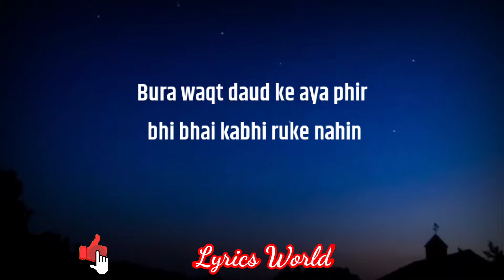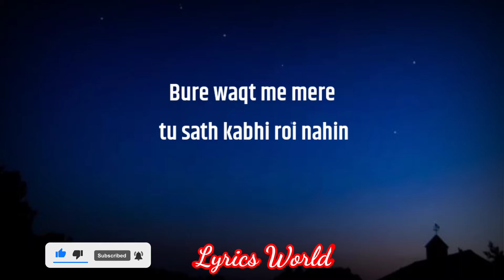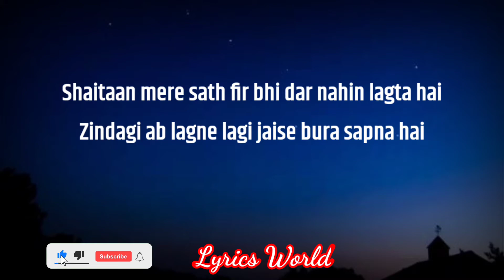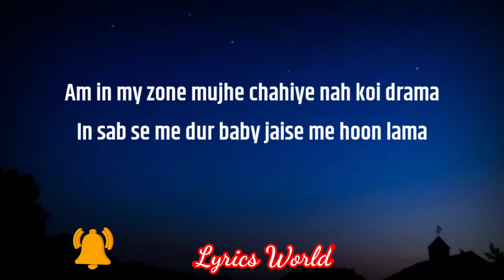loka - bheegi bheegi yaadein lyrics prod. aakash |masti nahi bhai se ep#2 | shot deke gayab records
Bura waqt daud ke aya phir bhi bhai kabhi
ruke nahin

Samne ayi moth chotte phir bhi kabhi jhukke nahin

Nafrat karte log hai jo panchi kabhi ude nahin

Nikle mere baju se par mujhe kabhi chuke nahin

Inne tode mere waade khud ke pure kiye shauq

Kuch doston ne diya trip kiya mila mujhe shock

Mere apne log mujse hone lage hai khilaaf

Rangbadlu dost mujhe abhi dikne lage saaf

Saath tha me tere jab sath tere koi nahin

Bana tera sapna jin raaton me tu soi nain

Bure waqt me mere tu sath kabhi roi nahin

Teri hi wajah aaj sath mere koi nhain

Thande saare log mujhe jacket lage garmi mein

Itna zyada hate mujhe garmi lage sardi mein

jitna bada naam utna log piche naam ke

Kiya mene wada khudko dikhunga na gardi mein

Choti baatein lagtein chotti karma bada bhot hai ⁰

Khudko yahatak lane ke liye karna pada bhot hai

Dost bane saanp unko sidiyaan bhi saath de

Chada jabhi upar toh fir dikhi khaali moth hai

Woh lamhe, woh baatein,
Koi na jaane

Thi kaisi raatein
Wooo, barsaatein

Samne mere log badle jaise  note hazar ke

Paisa pyar kisi ka  aur kisi ka mazak hai

Haste the ye log jabhi karta tha mein hustle toh fir

Jeena mene sikha baby logo ko hassa ke

Kal mere sath thi tu aaj kisi aur ke

Baatein teri karta tabhi sunti tu hai gaur se

Diya mene sachmila khali jhut
Barf jamma mere dil pe jo kabhi bhi ab tut

Sakta kabhi kabhi lagta hai

Jine ke liye mere paas ab bacha sirf ek hafta hai

Shaitaan mere sath fir bhi dar nahin lagta hai

Zindagi ab lagne lagi jaise bura sapna hai

Sapne dikhata par seher mera sota nahin

Nadiyan bahata  par bombay kabhi rota nahin

Bombay aaj hai black par me abhi bhi sath

Kyunki  bombay hi na hota toh loka yaha hota nahin

Tujhe banna meri baby mama

Tu karti hai phone jabhi chahiye tujhe  drama

Am in my zone mujhe chahiye nah koi drama

In sab se me dur baby jaise me hoon lama

Koi na jaane

Thi kaisi raatein
Wooo, barsaatein

Kahi se hai fizaa aayi

Ghamon ki dhoop ye sang laayi

Khafaa hogaye hum

Judaa hogaye hum